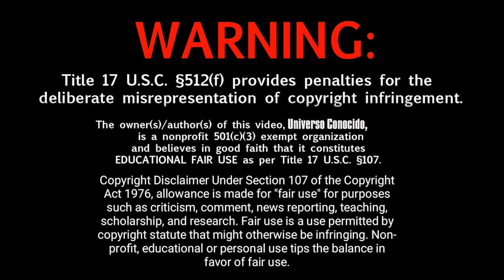NO FUE UN METEORITO LA BOLA DE FUEGO QUE SE VIO EN AUSTRALIA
En los últimos días, un par de espectaculares bolas de fuego han adornado los cielos de Australia.

El primero, en las primeras horas del lunes 20 de mayo, cruzó el Territorio del Norte y fue visto desde Tennant Creek y Alice Springs , a más de 500 km de distancia.

El segundo llegó dos días después, surcando el sur de Australia y Victoria.

En cualquier noche despejada, si miras hacia el cielo el tiempo suficiente, verás meteoritos . Estos destellos de luz son el resultado de objetos que impactan en la atmósfera de nuestro planeta.

Las partículas de escombros se vaporizan inofensivamente en la atmósfera, a 80-100 km por encima de nuestras cabezas , todo el tiempo, alrededor de 100 toneladas por día .

Cuanto más grande es el objeto, más espectacular es el flash. Cuando un meteorito típico es causado por un objeto del tamaño de un grano de polvo (o, para uno particularmente brillante, un grano de arroz), las bolas de fuego como las vistas esta semana son causadas por cuerpos mucho más grandes, del tamaño de una toronja, un melón o incluso un carro.

Tales impactos son más raros que sus pequeños hermanos porque hay muchos más objetos pequeños en el sistema solar que cuerpos más grandes.

Al pasar a objetos aún más grandes , obtienes eventos realmente espectaculares pero raros como la increíble bola de fuego de Chelyabinsk en febrero de 2013 .

Ese fue probablemente el mayor impacto en la Tierra durante 100 años , y causó muchos daños y lesiones. Fue el resultado de la explosión de un objeto de 10.000 toneladas de masa, de unos 20 metros de diámetro.

El pasado 22 de Mayo, se vió una gran bola de fuego surcar los cielos de Australia, mas precisamente en la localidad de Cashmore - Victoria, ubicada a unos 350 kilómetros de Melbourn.

Muchas personas en la región, desde el centro de Victoria hasta el norte de Tasmania, vieron una brillante bola de fuego en lo alto en el momento apropiado
Esto no fue para nada una coincidencia; ya que lo que estaban presenciando no era un meteorito o un meteoro surcando el cielo australiano, sino que lo que pudieron ver fue la ardiente muerte de la tercera etapa del Cohete Soyuz.

Un cohete Soyuz-2 de 4 etapas despegó del cosmódromo de Plesetsk en el noroeste de Rusia la madrugada del viernes, y transportó una carga útil clasificada que se cree que es el cuarto satélite de la red de alerta de misiles del país.

Se esperaba que la tercera etapa del cohete volviera a entrar en la atmósfera de la Tierra sobre el sudeste de Australia y todo salió tal cual estaba previsto,
los restos sobrevivientes de esa parte del propulsor fueron destinados a perderse en las profundidades del Océano Pacífico al sur de Tasmania.

Como vemos en los videos que pudieron ser captados por las personas que lograron ver la bola de fuego con sus celulares, la velocidad que llevaba el objeto era muy lenta comparada con un meteoro, la velocidad de esta basura espacial
era de unos 6 km por segundo, y por lo general un meteoro viaja a unos 20 km por segundo en promedio, pudiendo alcanzar los 30 km por segundo, o incluso mas.
La velocidad del objeto es una forma eficiente de poder saber si lo que estamos viendo es un meteoro entrando a la atmósfera terrestre, o si solo se trata de basura espacial.

Incluso, a pesar de que este objeto cayó a una velocidad muy inferior comparada con un meteoro, de igual manera su velocidad fue un poco superior al de los restos de basura espacial que caen a la atmósfera normalmente.
De hecho, la órbita de la Tierra está llena de satélites muertos, cuerpos de cohetes gastados y otros desechos.
La NASA estima que hay 500,000 piezas de basura allí al menos tan grandes como una canica.
E incluso estos objetos muy pequeños, pueden causar daños graves si golpean una nave espacial, teniendo en cuenta que los cuerpos en órbita terrestre baja vuelan alrededor de nuestro planeta a aproximadamente 28,160 km/h.

Por la rareza de ver una gran bola de fuego cruzando los cielos, obviamente mucha gente se sorprendió y se asustó, pensando que tal vez era un meteorito que iba a impactar la Tierra.
El objeto se vió muy grande en el cielo, y preocupó a mucha gente que estuvo viendo ese evento en directo con sus propios ojos.

MUCHÍSIMAS GRACIAS!!!